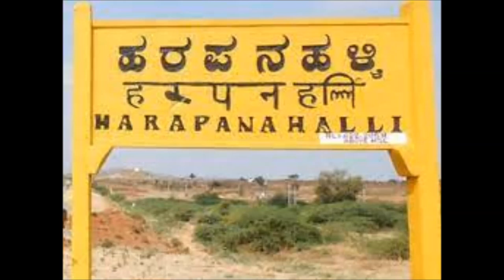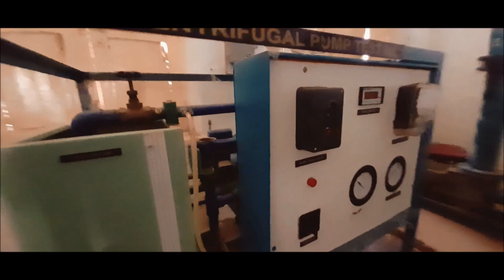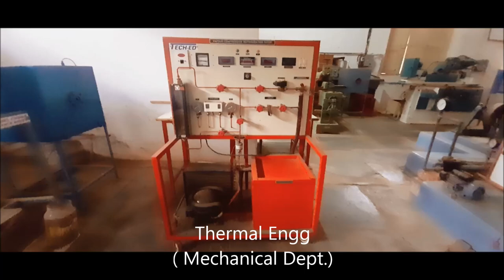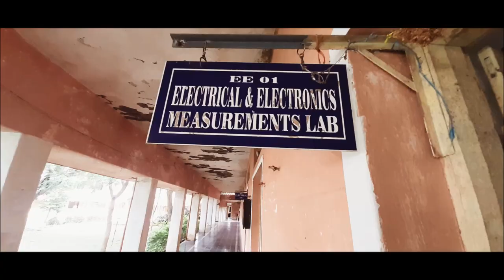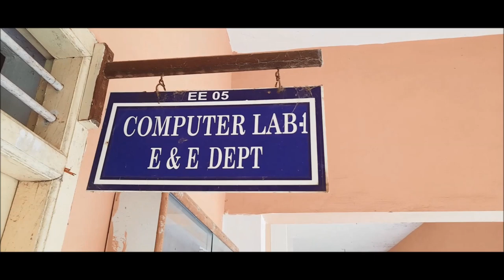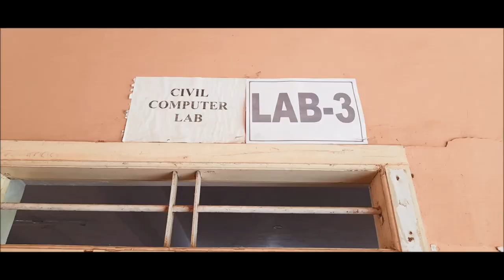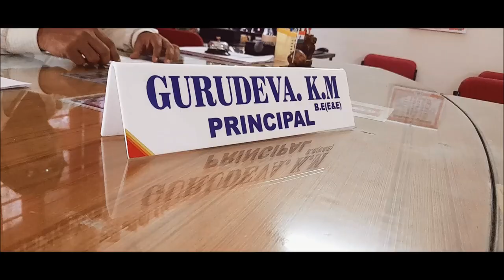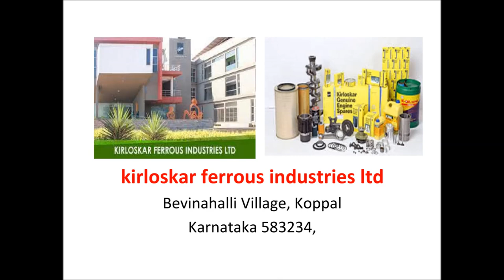About STJ Polhytechnic Harapanahalli Video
Sei Taralabalu Jagadguru Polytechnic Harapanahalli
krk.stjp
rayudu
ravikumar
kunta